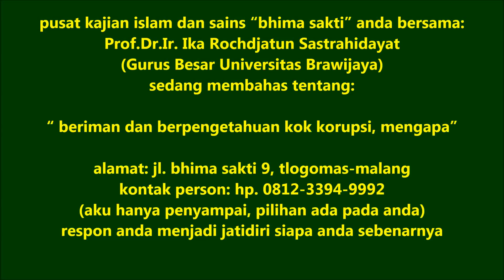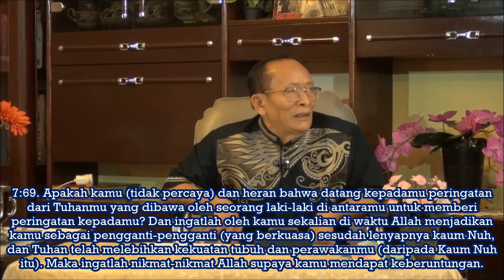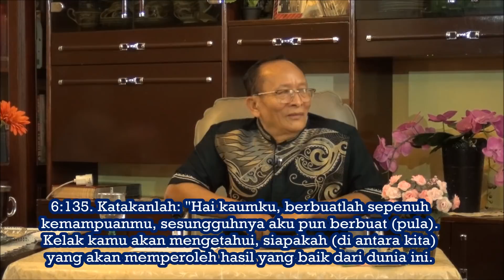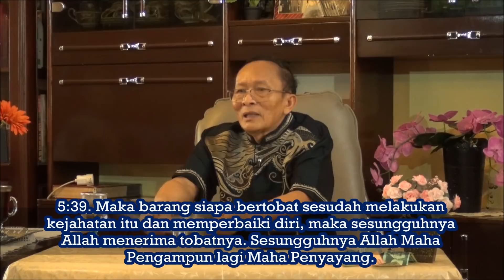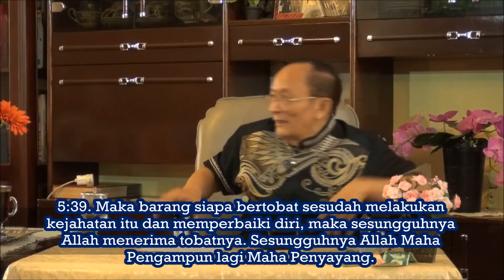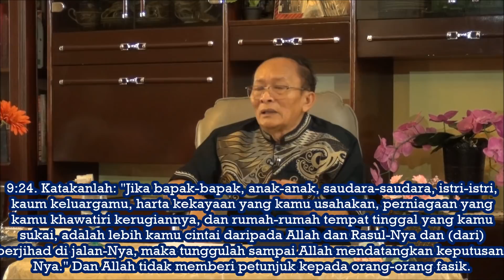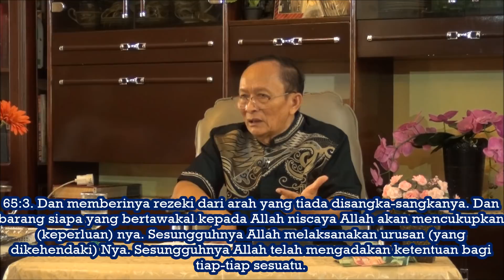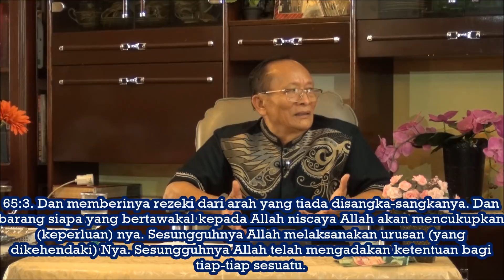Video khusus untuk orang bertobat dan berobat